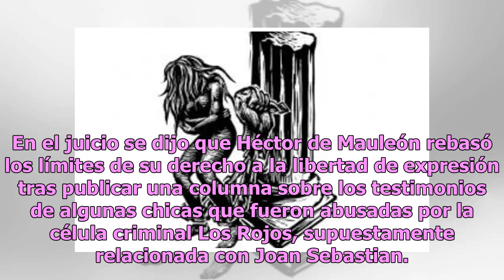Joan Sebastian y Los Rojos: la victoria de un señalamiento por trata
Joan Sebastian se encontraba en la mira en relación con una columna del periodista Héctor de Mauleón, quien reveló información escalofriante sobre el supuesto vínculo entre el cantante y una red de trata de personas; una situación que ya se resolvió con éxito. El juez de la Ciudad de México, José Lu...